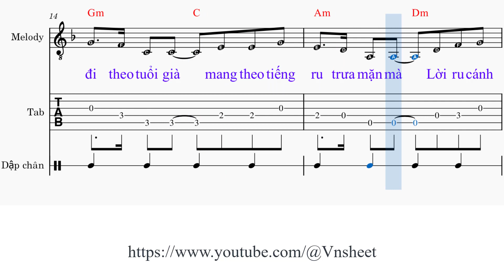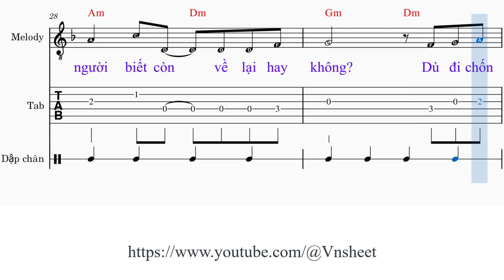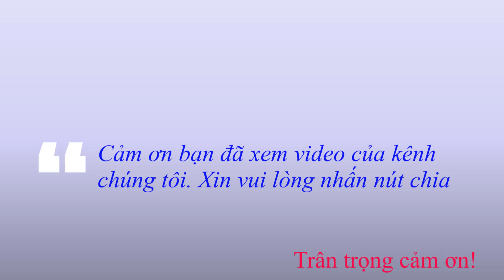sheet Lời nhớ lời thương Tone nam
1. Hôm nay tôi [Dm] về thăm lại một vùng quê [F] xưa
Nơi tôi ra [Am] đời sống trọn [D7] một thời tuổi [Gm] thơ
Dòng sông vẫn êm trôi dịu dàng [C] con đê uốn [Am] quanh nơi đầu làng
[Dm] Chiều nghiêng bóng nắng có con đò [Am] ngang cắm sào mơ [Dm] màng

2. Quê tôi bây [Dm] giờ vẫn là vùng trời quê [F] xưa
Riêng tôi đau [Am] lòng bởi vì [D7] Ngoại đã đi [Gm] xa
Ngoại tôi đã đi theo tuổi già [C] mang theo tiếng [Am] ru trưa mặn mà
[Dm] Lời ru cánh võng thuở tôi còn [Gm] thơ đã thành xa [Dm] vời

ĐK: Thương quê [Dm] hương, thương ngoại rút sợi tầm [G] tơ
Tôi nhã cung thương cung [Dm] sầu cung điêụ [C] nào vơi hết thương [F] đau
Gió trên [Bb] cao bây giờ gió thổi về đâu cho [G] tôi nhắn gởi đôi lời
Lời thương cho [A] ngoại, lời buồn cho [Dm] tôi

3. Mai tôi đi [Dm] rồi bỏ lại vùng trời quê [F] xưa
Bôn ba quê [Am] người biết còn [D7] về lại hay [Gm] không?
Dù đi chốn xa xôi mịt mờ [C] tôi luôn nhớ [Am] quê hương từng giờ
[Dm] Chiều nghiêng cánh võng tiếng ru ngàn [Gm] năm vẫn đợi vẫn [Dm] chờ

sheet Lời nhớ lời thương,
sheet nhạc Lời nhớ lời thương tone nam,
Hàn Châu,